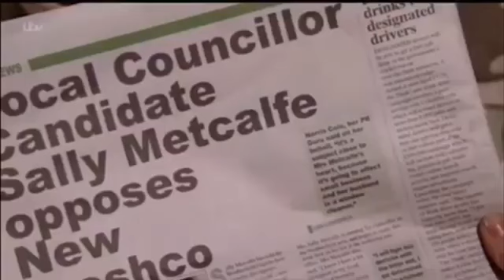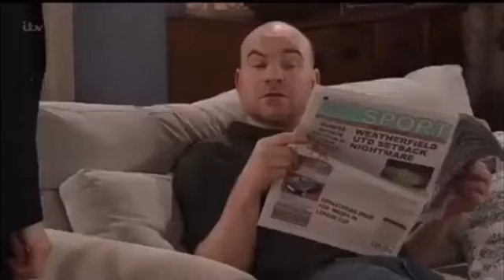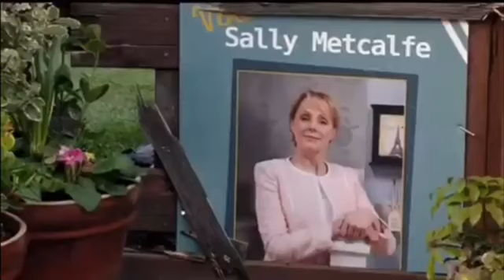Coronation Street - Sally & Tim 2016